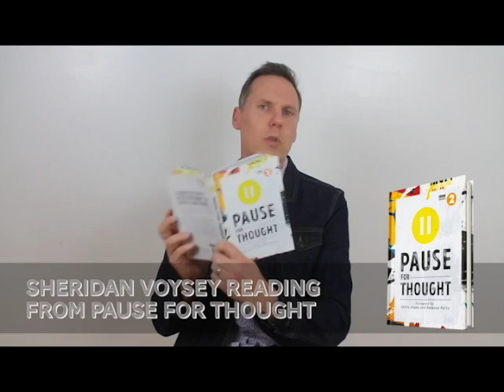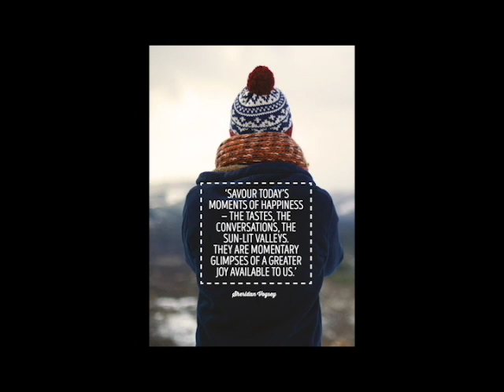Sheridan Voysey reading from BBC Radio Two's Pause for Thought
Sheridan Voysey reads his extract from Pause for Thought, and discusses what is currently giving him pause for thought at the moment.

This inspiring collection of reflections on modern life is taken from Pause for Thought, broadcast daily on BBC Radio 2 on the Chris Evans and Vanessa Feltz shows. These pieces offer fresh ways of perceiving the world, of connecting with each other and of negotiating modern life. Together, they provide a guide to finding happiness and achieving spiritual wellness, despite all the challenges we face.